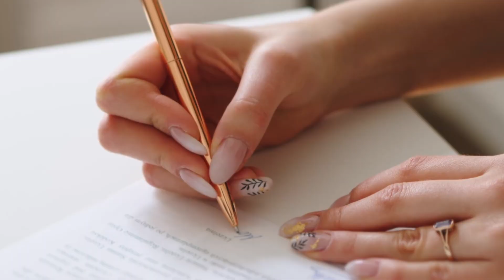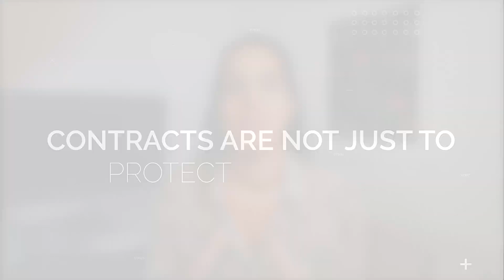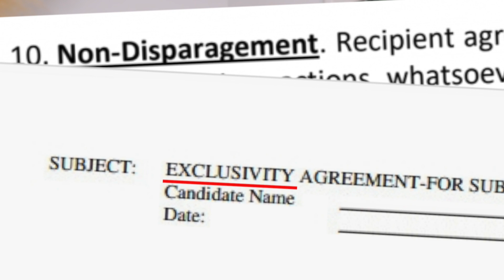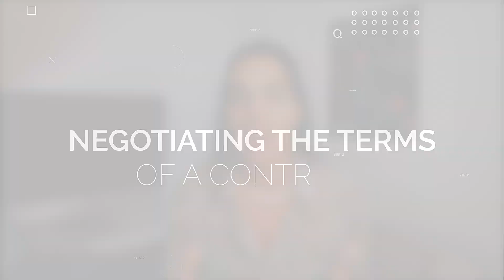Influencer Contracts: Tips For Creators (Everything You Need To Know!)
Influencers and Creators - Listen up! When it comes to working with brands and getting paid brand deals, you need to pay LOTS of attention to your Influencer contracts. Whether it’s an Instagram Influencer contract or a content creator agreement, everything you sign you will be held accountable for!

In today’s video, I’ll share with you everything you need to know regarding Influencer marketing agreements and social media Influencer Contracts so you can protect yourself when working with brands

Want to learn more about Negotiations with Brands and Contracts + Get Access To A Contract Template?

🎉Enroll to our FREE Pitching To Brands TRAINING 🎉

✅ Learn WHY your pitch isn't getting any responses AND HOW TO FIX
✅ My TOP SECRET on how to get a brand to respond
✅ The MATERIALS you need to get paid
✅ + much more!

What do YOU need help with the most right now?

🎥 Relevant videos 🎥

These coaching calls can be either on Skype, FaceTime, What’s App or a phone call.

This video and the statements expressed by Nina Zadeh, Sidewalker Daily and their partners are published for educational and informational purposes only and do not constitute, nor are they intended to be a substitute for professional legal or financial advice